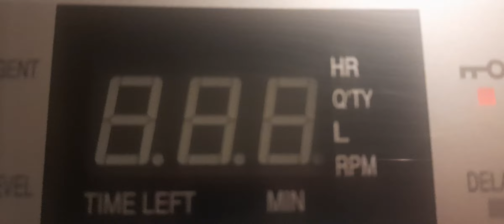(C9) hitachi washing machine error sound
CAMbALAnCEd 9tH tIME